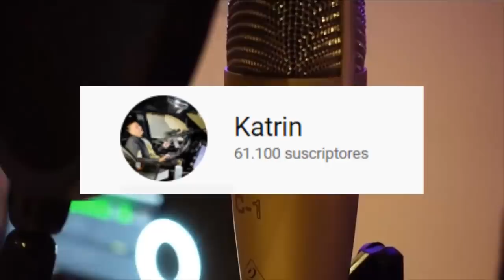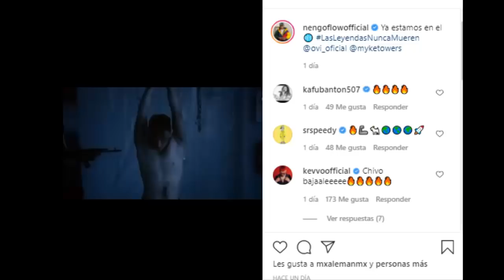Confunden A Dharius Con Babo Del Cartel De Santa / Mc Davo Ft Lefty SM y Toser One / Aleman